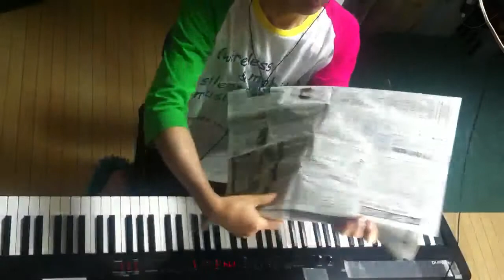2014.07.30 Aratori ex atonal 2